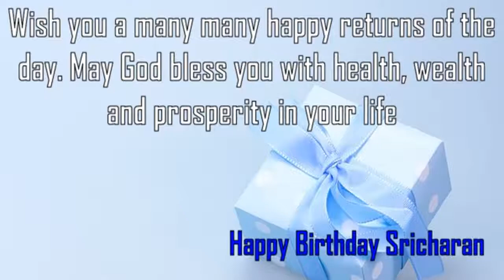Happy Birthday Sricharan Image Wishes✔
Happy Birthday Sricharan Images. Send Personalized happy birthday wishes to Sricharan in 1 min by visiting
GreetName has thousands of image templates to choose from based on gender, age, and relationship. Pick the best image template. Enter Your Name and click 'Generate Personalized Image' button. You can share Sricharan picture birthday wishes to any social network such as Facebook status, Whatsapp status, Instagram, Twitter, Google+, etc